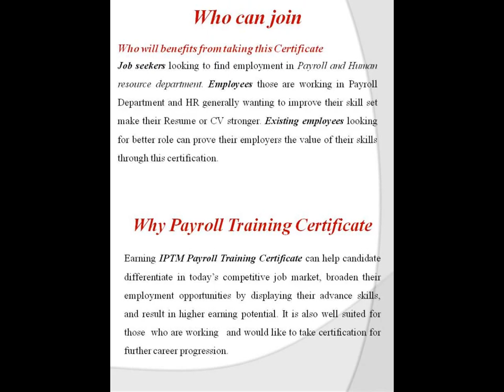The Institute of Payroll Training and Management : Payroll Training : Noida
The IPTM Institute is creating opportunity to acquire additional skill to student to work as payroll professional along with mission to encouraging young students having aptitude for payroll accounting education to make an early entry to the profession in India. We are building this training for Indian corporate and individual from 2007 onwards. Know More...